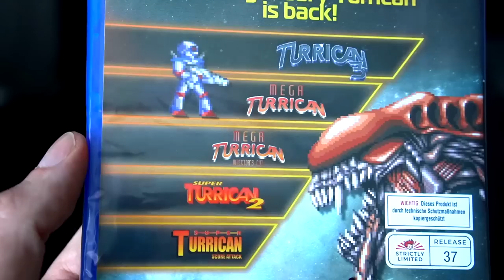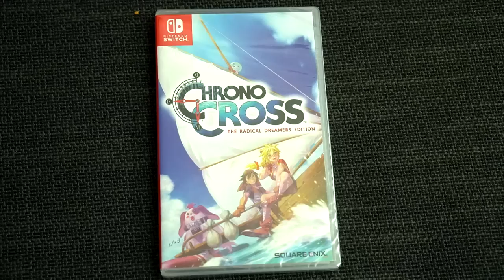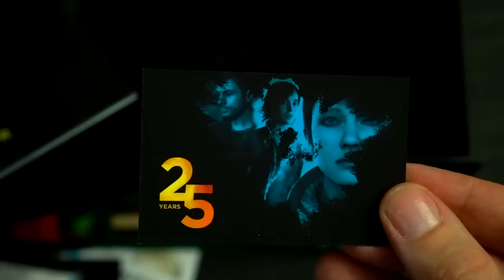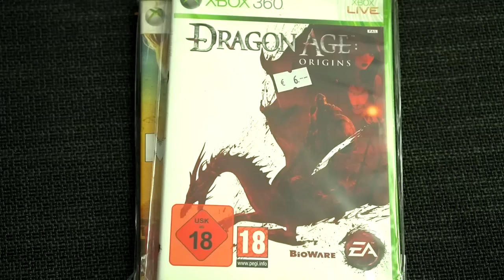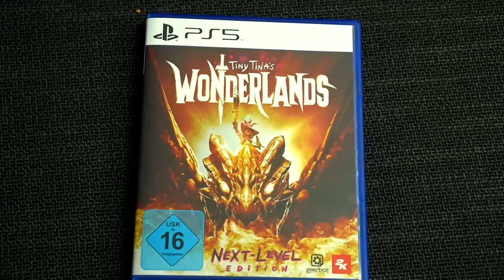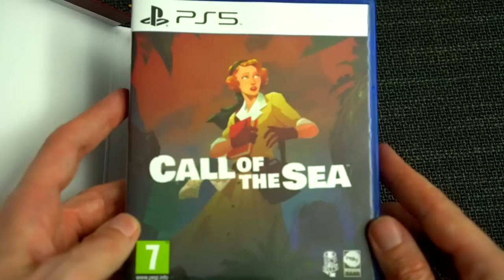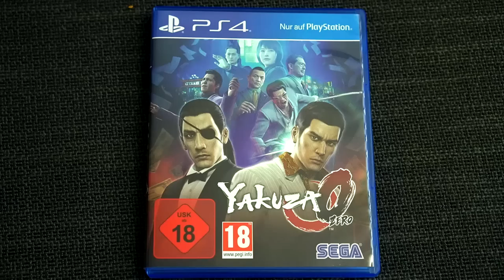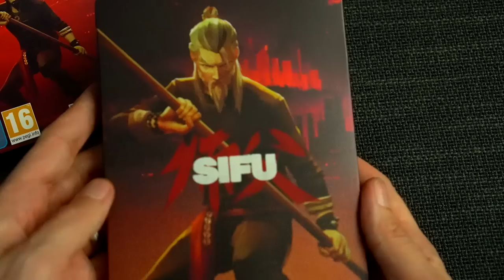Der ERSTE Flohmarkt seit 2 JAHREN und es war... | XXL Pickup Extravaganza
Es ist wieder Zeit für die besten Pickups der Welt. In der neuen XXL Pickup Extravaganza zeige ich euch wieder alle neuen Games, die ich gespielt und mir für die Sammlung gekauft habe. Und diesmal wird es richtig krass. So viele neue Games wie heute gab es nämlich schon lang nicht mehr in einer Folge, denn ich war endlich wieder auf dem Flohmarkt! Und unsere Hausaufgaben zu Yakuza 0 müssen wir natrülich auch besprechen! Viel Spaß bei der neuen Episode Pickup Extravaganza

Vielen Dank an  @REEDEEMA

►Support
Wenn ihr mich unterstützen wollt, dann werdet Kanalmitglied:

►Timestamps
00:00 Intro
00:55 Limitierte Spiele
06:25 Upgrades
15:00 Sonstiges
20:01 Flohmarkt
28:48 Gekauft
35:53 Hausaufgaben
42:44 Durchgespielt
54:37 Spiel des Monats

► Musik
Ash Sculptures - Micro
Johan Hynynen - I'll Be Yours (Ambient Version)
Siine - Sleeping In My Head (Instrumental Version)